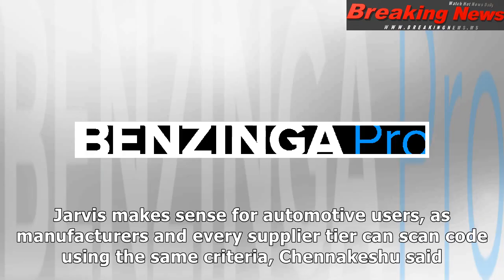Blackberry launches jarvis platform, an ‘ideal’ automotive solution (nyse:bb) in detroit